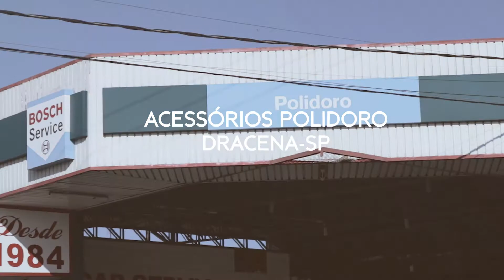JZ Drone - Vídeo publicitário / A Solar unidade de Dracena - SP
Instalação de placas de energia solar na empresa Polidoro Acessórios em Dracena - SP.

Solicite seu orçamento sem compromisso.

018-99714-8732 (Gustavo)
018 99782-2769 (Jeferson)